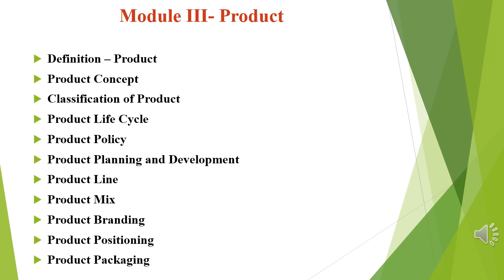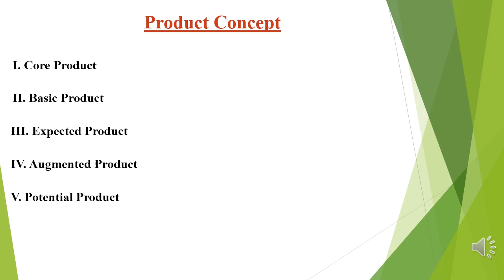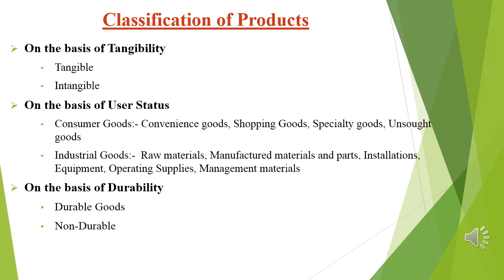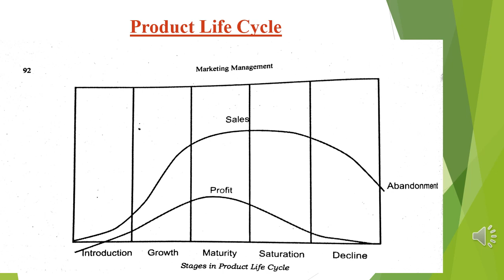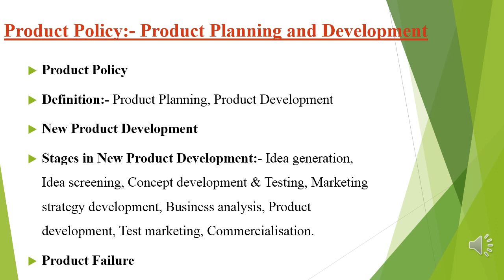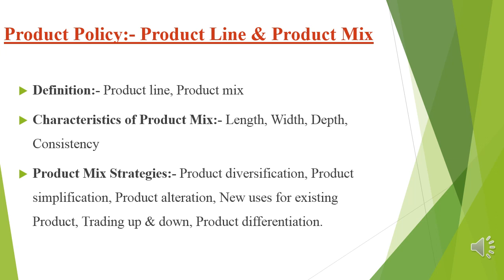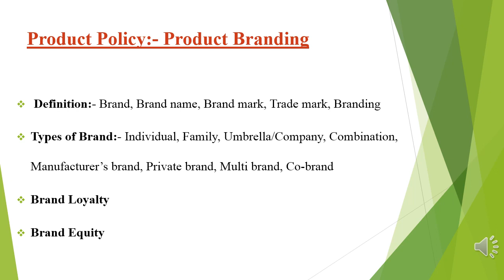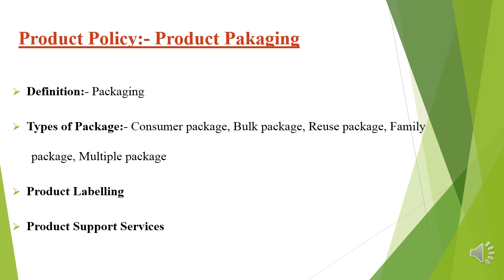Marketing Management Session 3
Product & Product Policy.
This Session gives an understanding about Product & Product Policy: Product Planning & Development, Product Line, Product Mix, Product Branding, Product Positioning and Product Packaging.
This Session will be help full for 2nd & 4th Sem BBA students of Calicut University.